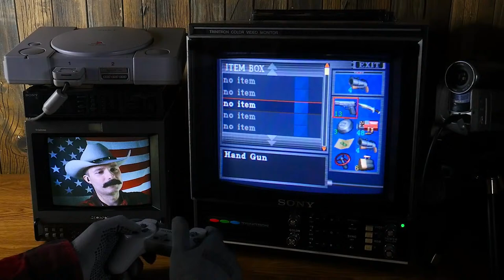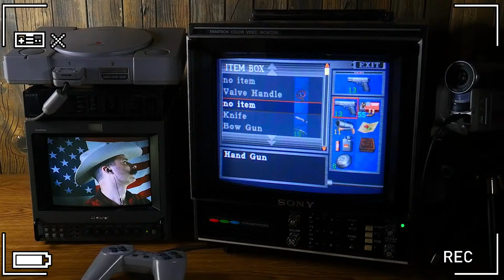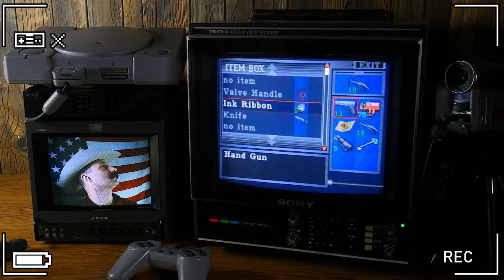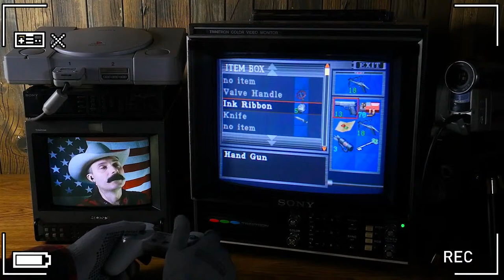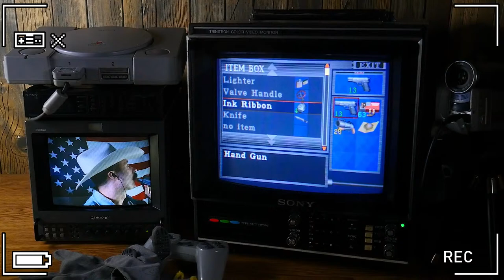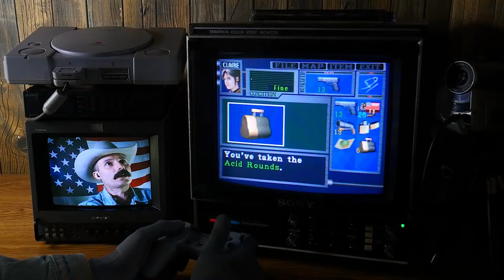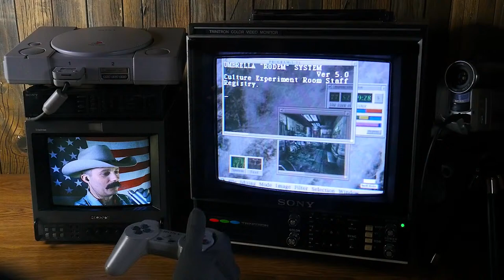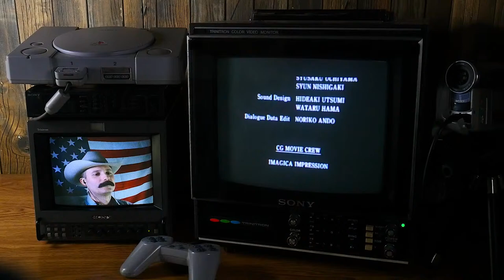Resident Evil 2 (PS1) Sony Trinitron PVM-1300E (Claire B) livestream ⚠️REAL CRT MONITOR FOOTAGE⚠️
🛑 This is NOT a "long video." It's a simulcasted (YouTube & Twitch) livestream archive. 🛑

Display model: PVM-1300E
Resolution used: 240p
Connection: RGB
Console: PlayStation
Controller: SCPH-1080 H
Camera: Lumix GH4R
Shutter speed: 59.8